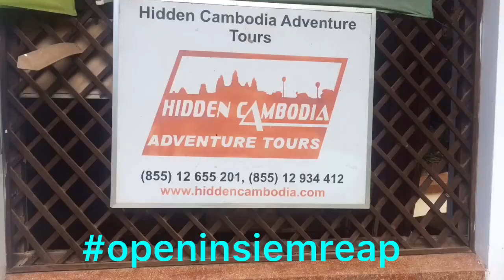openinsiemreap Video #6- Hidden Cambodia Adventure Tours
openinsiemreap series